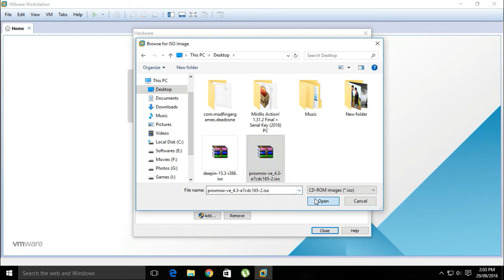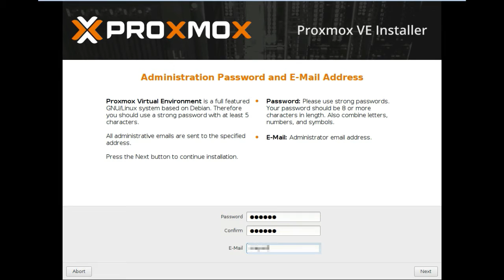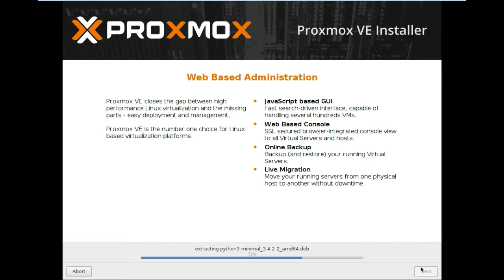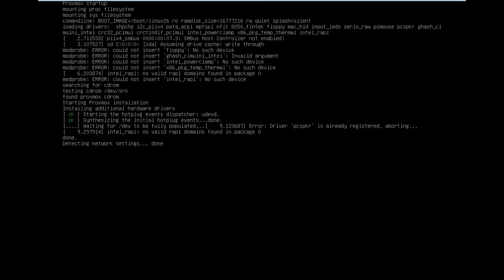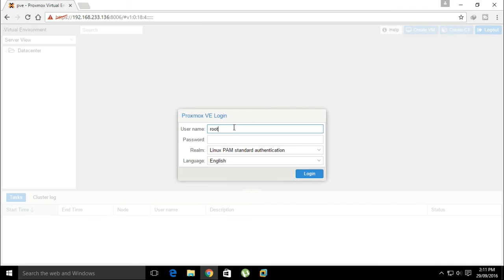How to install Proxmox VE on VMware Workstation 12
Proxmox Virtual Environment is a complete server virtualization management solution, based on KVM and container virtualization.